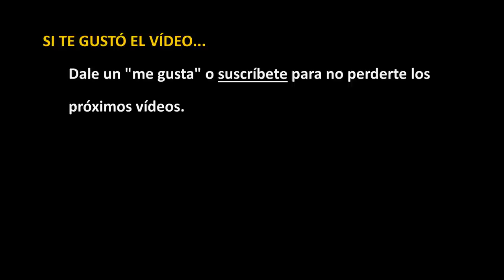Mochila para Maraton en verano?